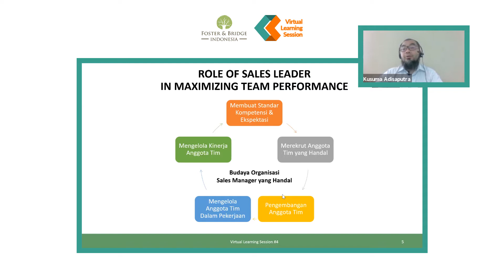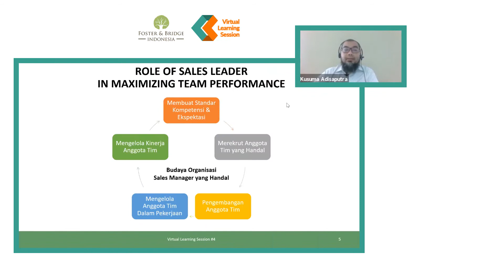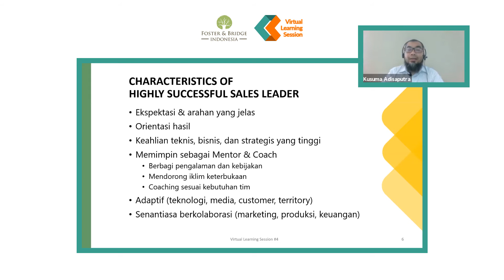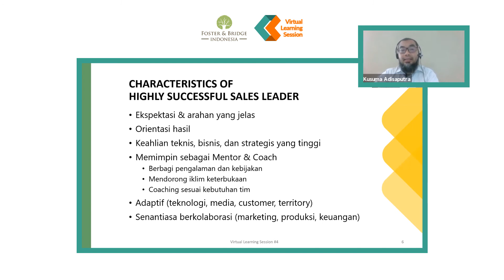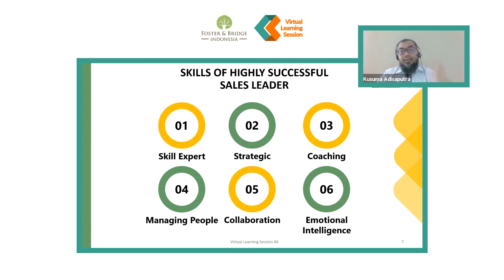Highlight 4th Virtual Learning Festival: Tips Menjadi Sales Leader Yang Sukses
Di sesi ini kita berdiskusi mengenai Sales Leaders dalam memainkan peranan yang sangat krusial di berbagai organisasi dan industri. Seorang Sales Leader tentunya harus memiliki karakteristik dan skill set yang sesuai, agar mampu berperan sebagai garda terdepan dalam memimpin penjualan dan mengatasi setiap permasalahan yang dihadapi. Bapak Kusuma Adisaputra, M.Si, ACC, membahas bagaimana seorang Leader mampu menjadi Sales Leader yang unggul agar bisa meraih kinerja tim sales yang maksimal.

In this session, we discuss Sales Leaders playing a very crucial role in various organizations and industries. A Sales Leader must -of course- has the appropriate characteristics and skill sets, in order to be able to be the front line in leading sales and overcoming any problems encountered. Bapak Kusuma Adisaputra, M.Si, ACC, discussed how a Leader can become an excellent Sales Leader in order to achieve maximum sales team performance.

The Virtual Learning Festival initiatives was as part of Foster & Bridge Indonesia together with other group members of Formasi Accoladia Group.

The Virtual Learning Festival is a 2-day online webinar event, with 3 consecutive webinar sessions each day. During this COVID19 outbreak which most of our partners, alumni network, and corporate clients has limited (if not none) mobility and are currently have to work from home (WFH) to maintain their learning spirit while WFH.

We conducted the Event from January 27th - 28th, 2021. The Event featured 6 expert speakers with different topics that touches from Communication Skills to Project Management Body Of Knowledge.

This session explored what we can do to enhance our leadership and team motivating skills in facing this time of crisis.

If you have questions for the video or other questions that you want us to discuss in another video, do let us know!